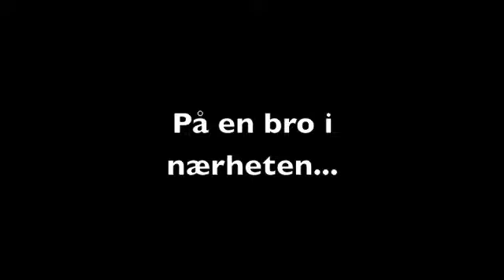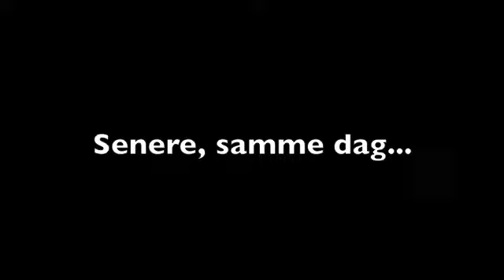Munch animert,8.,9.og10.kl Lenangen b/u skole, Svensby, januar 2014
"Munch animert" er et animasjonsverksted i Den kulturelle skolesekken, denne gangen i Troms.  "Munch animated", an animation workshop for students in High school.